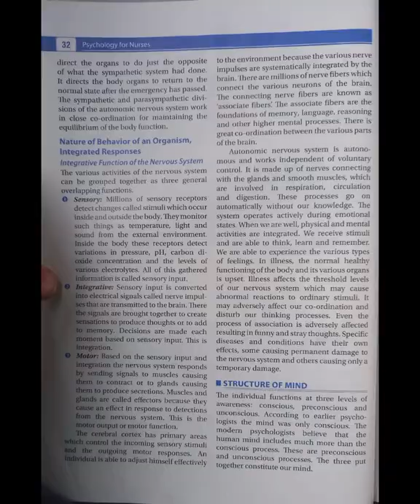Notes on Psychology |Chapter 2nd:biology of behavior[Bsc nursing 1st year]PDF in the description box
Notes of psychology
Chapter 2nd:-Biology of behavior
Bsc nursing 1st year
PDF link for notes👇